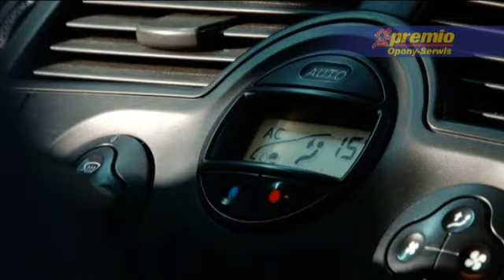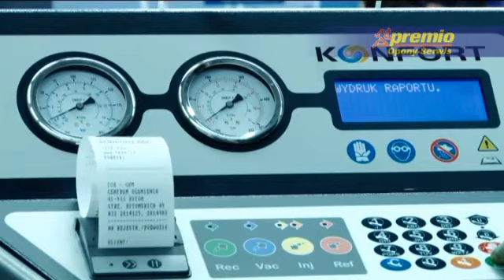PRZYGOTOWANIE DO WIOSNY